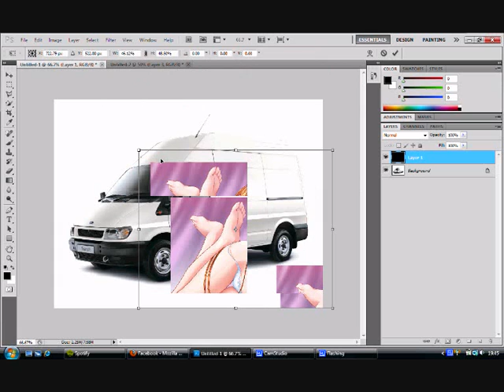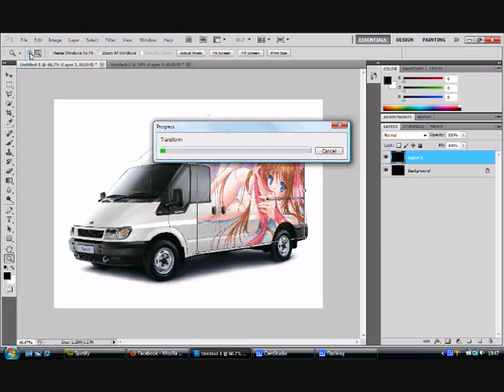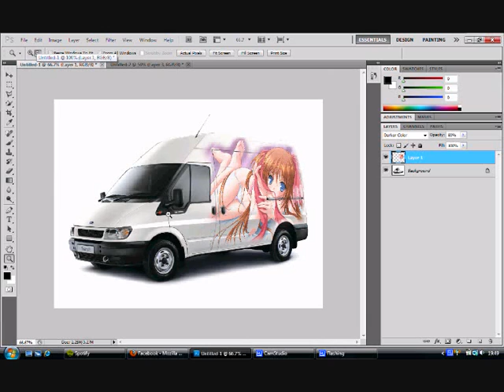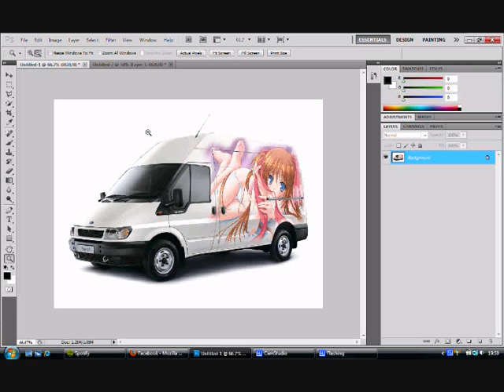How To Airbrush A Picture On To A Car Using Photoshop